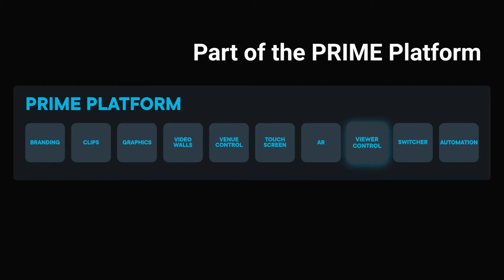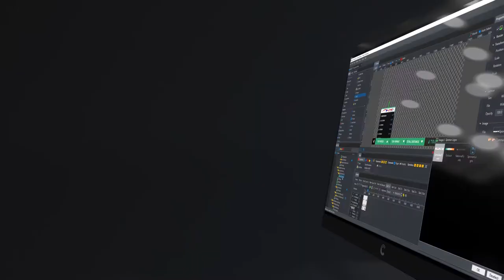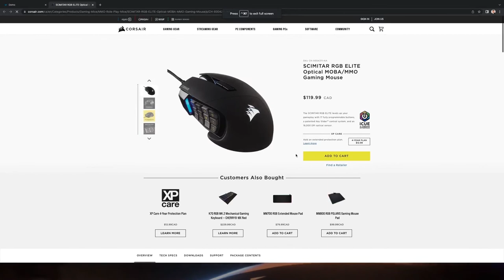PRIME Edge - Interactive Graphics for OTT and Streaming Content - Overview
PRIME Edge is a cloud-based service for the management and deployment of broadcast-grade interactive graphics - created and powered by PRIME CG - across your OTT channels, streaming content, and online digital platforms.

PRIME Edge gives your viewers the ability to surf content and curate data without ever leaving your stream. Not to mention, this kind of interactive ad space on a live broadcast is the kind of real-estate that sponsors dream about, opening up new revenue streams for your OTT and streaming channels.